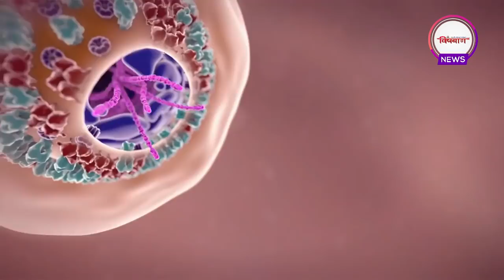लाखों मजदूरों पर Corona Virus का कहर, रोजी-रोटी से हुए बेहाल | Covid-19 | Lockdown | Mathura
PM Modi's personal call to a Nurse Chaya, salutes Corona Warriors
Cops thrashing people, cops distributing relief, cops singing the 'corona' song
Corona Virus : China और USA के बीच एक लड़ाई पर्दे के पीछे लड़ी जा रही है!
199 देशों में Corona Virus का 'वर्ल्ड टूर' । Khabardaar With Sweta Singh
Corona Virus : China के बाद America कैसे बना ख़तरनाक वायरस का गढ़? (BBC Hindi)
Corona Virus : मानव शरीर और उसका Immune System इस संक्रमण से कैसे लड़ रहा है?
Corona Virus के खौफ़ के बीच क्या Pakistan में हुई जुमे की नमाज़? (BBC Hindi)
देश-दुनिया की 100 बड़ी खबरें फटाफट | Corona Update | Shatak Aaj Tak I March 26, 2020